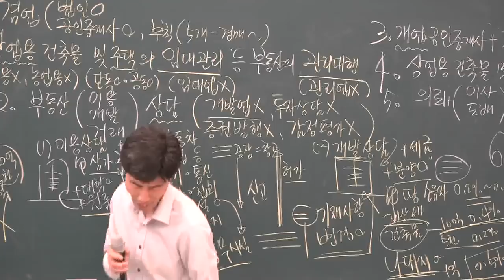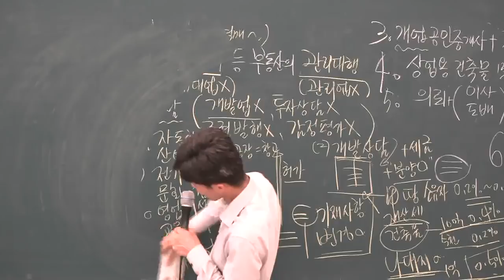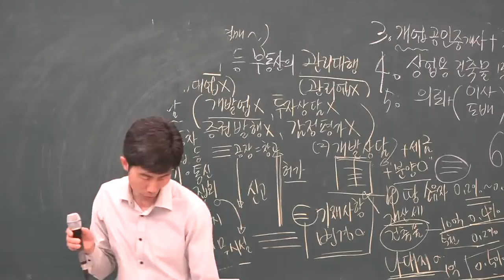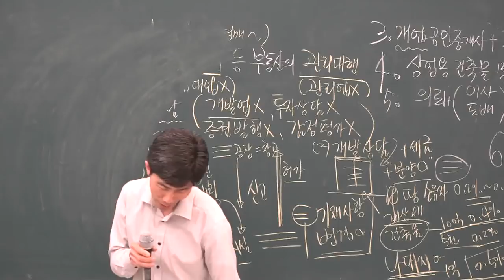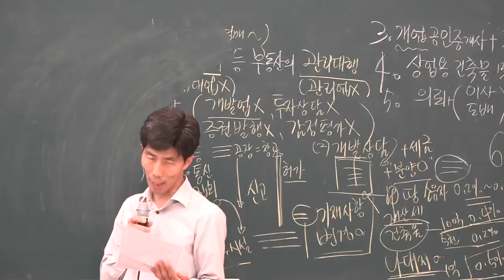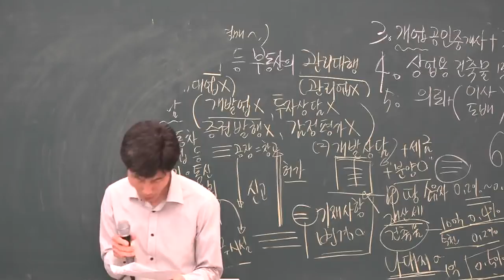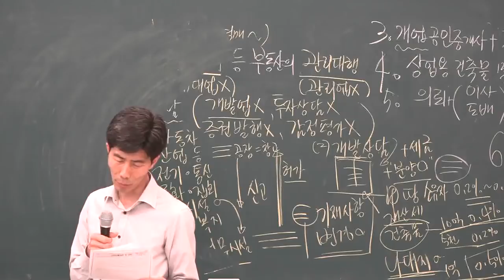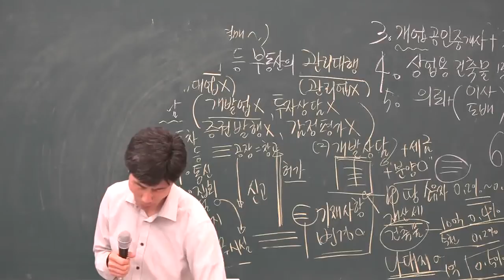[공전무] 2019년 공인중개사법령 및 중개실무 심화이론 5-6